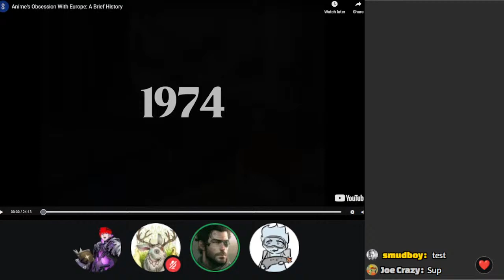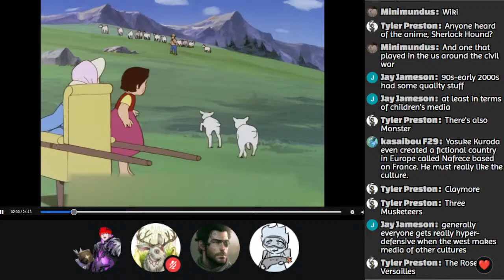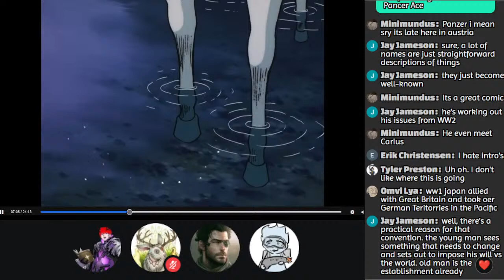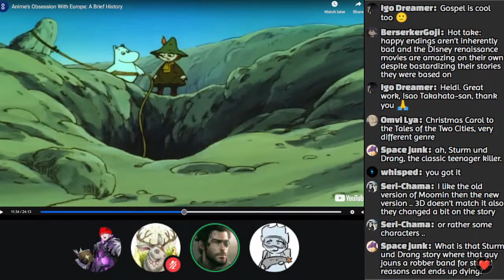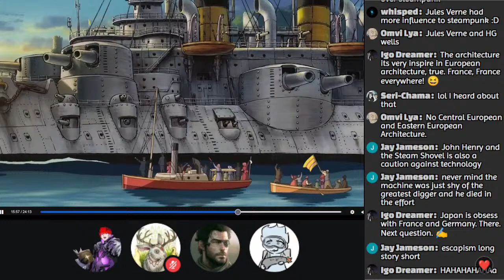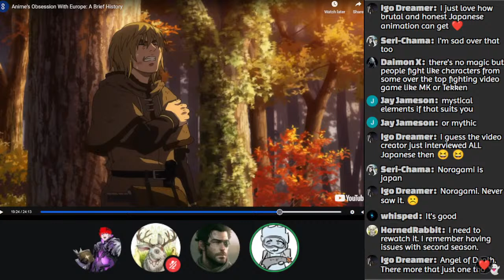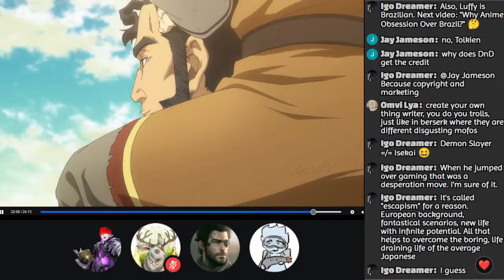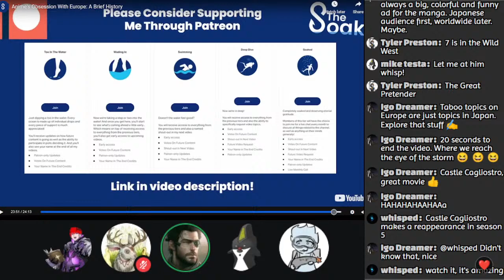Smudcast #768: Anime's Obsession With Europe: A Brief History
The Soak gives us a rundown on why Japan is into other kinds of stories. From the West.

Hmm. Yeah. Weird. How could this ever happen.

Lord Captain Commander Dunn books